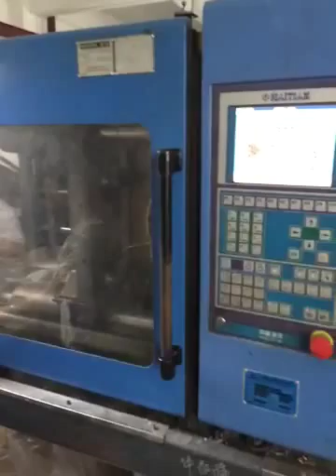Hair straightening brush manufacturing process - part 2